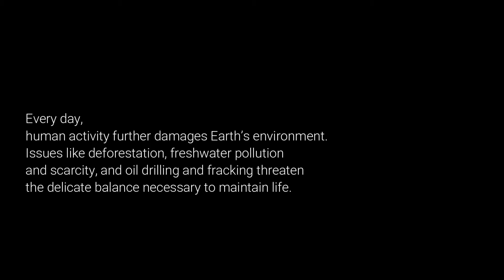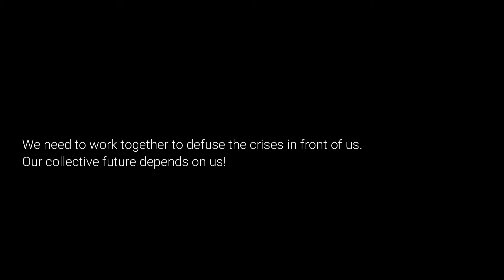5minutes2think - OUR PLANET EARTH